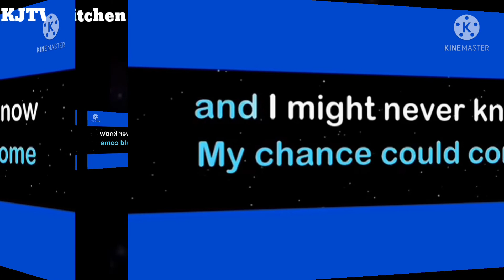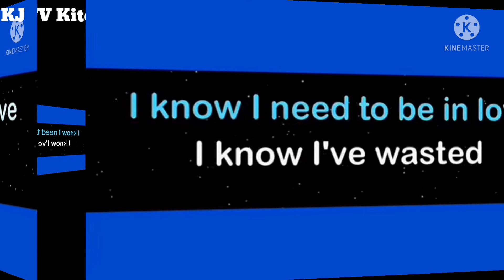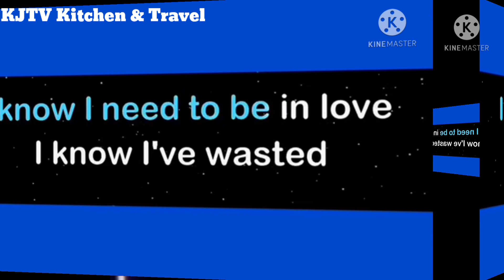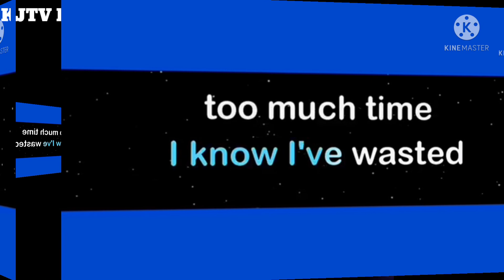I NEED TO BE INLOVE COVER &LYRICS@kjtv0130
CTTO of this video :@iTheChamp Vlogs